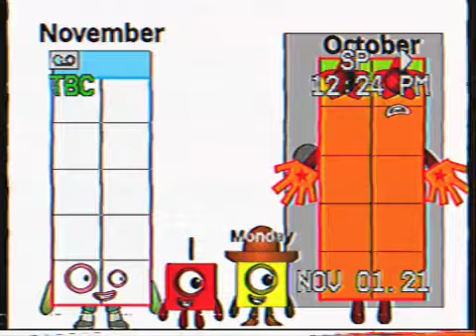Numberblocks October is going on to November (1984-2005)